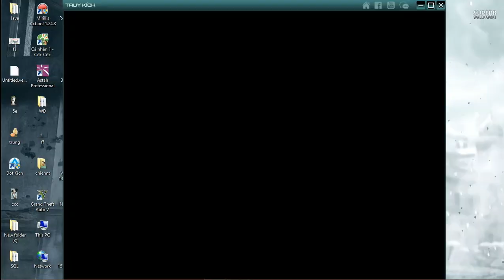Truy Kích - Hướng dẫn bỏ túi chế độ Zombie 2 cực hay =)))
AE nào giật được 999 viên đạn chưa :V :V . Linh giật mãi mà toàn ra mấy cái linh tinh @@